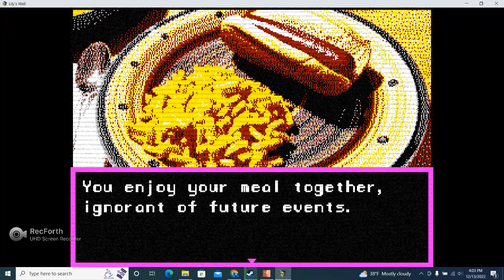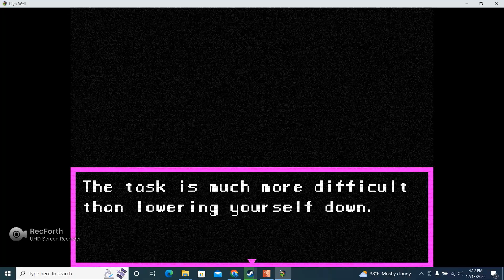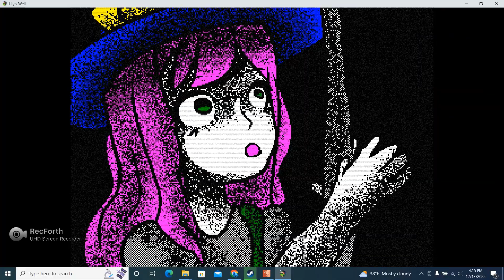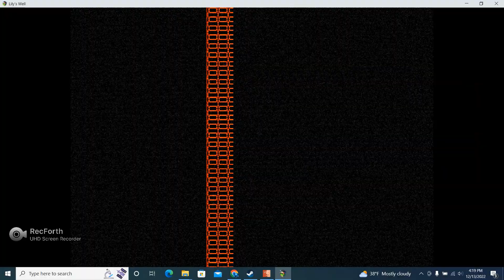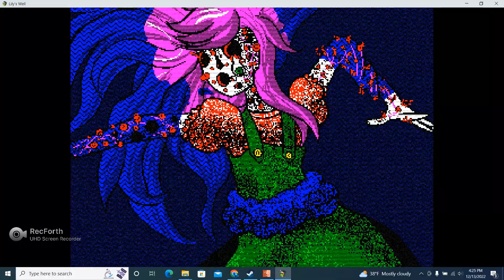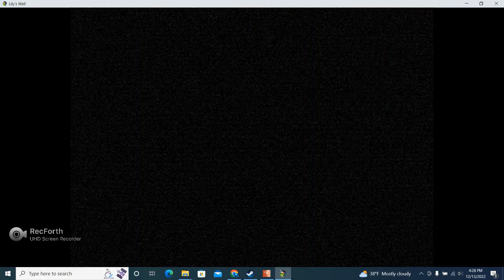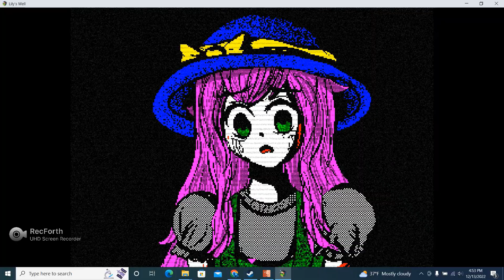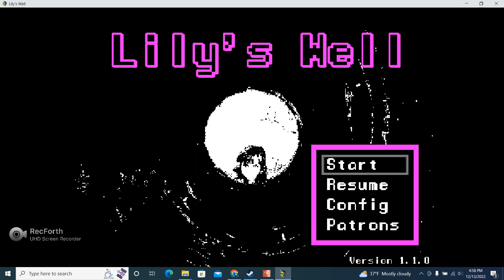What's at the bottom of Lily's well?